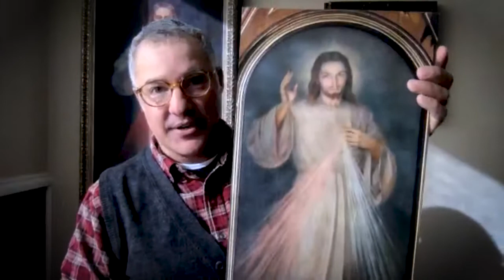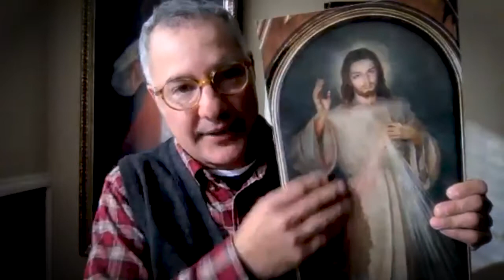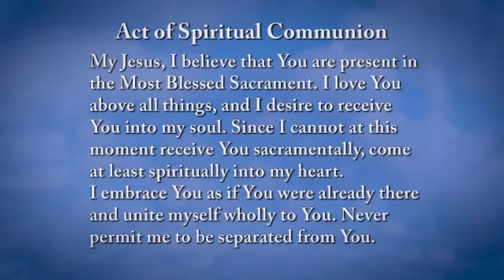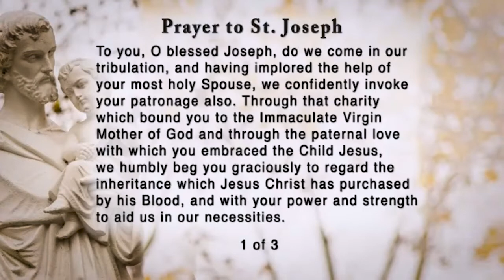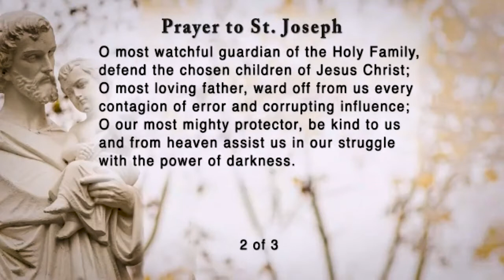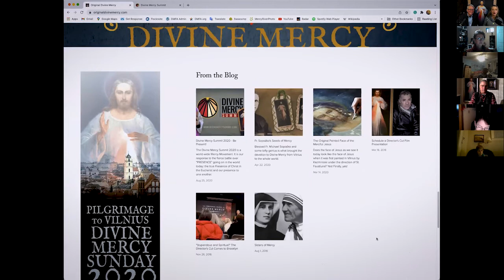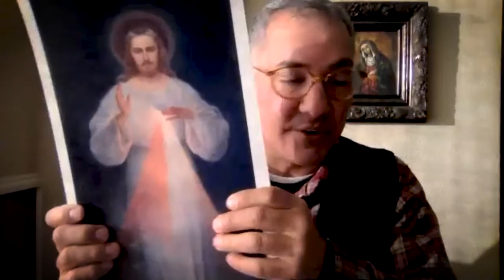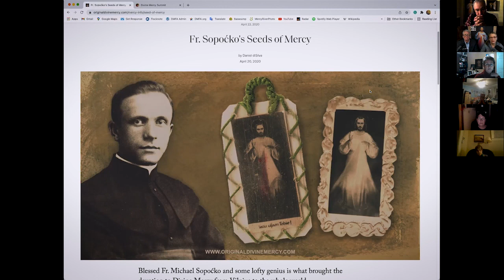Daniel diSilva, - The Masterpiece of Mercy, the One and Only Original Image of Divine Mercy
Divine Mercy for America Holy Hour Novena for Our Country

Preorder the new book by Daniel diSilva, Masterpiece of Mercy, an in-depth examination of the historical, theological, and artistic significance of the Original Image of Divine Mercy, painted by Eugeniusz Kazimirowski under the direction of Saint Faustina Kowalska and guided by Blessed Fr. Michael Sopoćko. The official release date is Divine Mercy Sunday, April 24, 2022.

”THE ART & WORK OF MERCY”
APRIL 15-24, 2022
~ GOOD FRIDAY THRU DIVINE MERCY SUNDAY ~
MORE INFO COMING SOON!
Registration opens Sunday, February 23, 2022

Join us for our annual virtual conference and enjoy speakers from around the world exploring the devotion, theology, and history of Divine Mercy. This year's theme is “The Art & Work of Mercy” - an exploration of what it means to receive and cooperate with God’s Divine Mercy here in the world. You will not want to miss this years summit!

INQUIRE
THE DIVINE MERCY SUMMIT IS MORE THAN AN UNFORGETTABLE ONLINE CONFERENCE. THIS IS A MOVEMENT OF RADICAL TRUST IN JESUS AND DEVOTION TO HIS UNFATHOMABLE MERCY.
The Divine Mercy Summit will be completely FREE and open to everyone. Details coming soon.

Dave and Joan Maroney of Divine Mercy for America host a virtual Holy Hour on Zoom beginning at 4:30 pm Eastern each month from the 1st to the 9th.